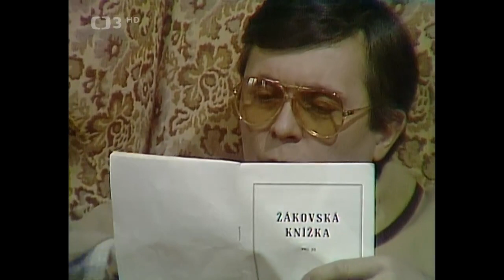Žáku Kašíku, nežeň se! (1985) - kulturní výchova